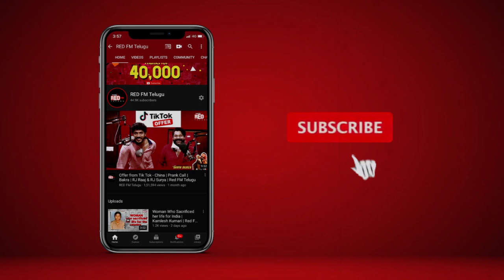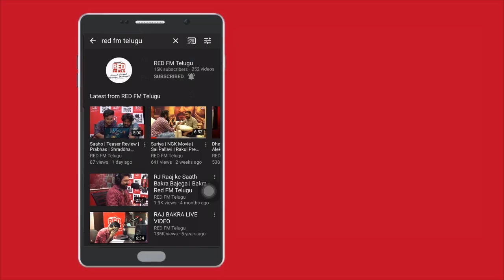Ma Abbayi Proposal Accept Cheyi | Valentine's Day Prank | Bakra Bajega | Red FM Telugu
Here's a prank we have done for ValentinesDay. RJ Raaj and RJ Surya are back at it.